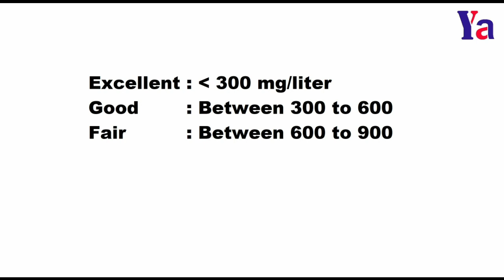62: మనం తాగుతున్న నీరు మించిదేనా? || Are we drinking good water In Telugu